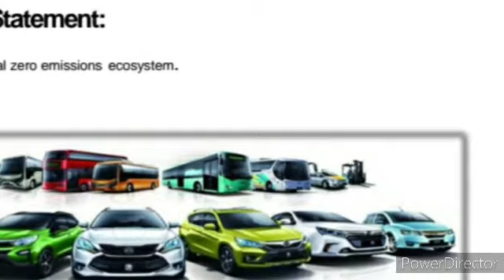Acá está la electromovilidad transporte y energías limpias webnode.es BYD Uruguay Farmalog Uruguay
Todas las imágenes fueron cedidas gentilmente por los participantes anteriormente mencionados y  exhibidos, para colaborar con informes Semales de transporte y energías limpias webnode.es información global medio digital especializado gracias por compartir información y colaborar con cambio de matriz energética,  que ya llega al 99% de aplicaciones,  diariamente gracias Uruguay sudamerica puerta del mercosur...